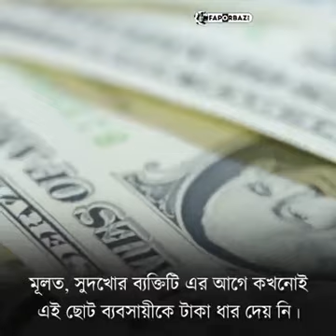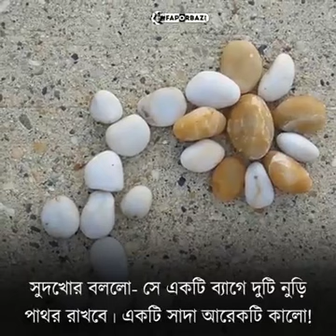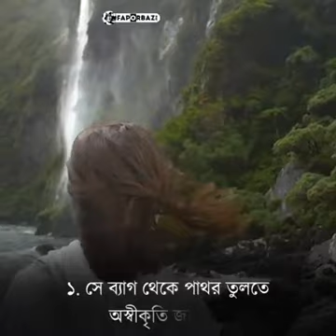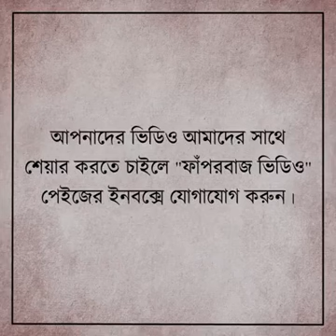জয়ীরা আলাদা কোন কিছু করেন না, একই জিনিস করেন তবে ভিন্ন উপায়ে:Motivational speech for success in life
This is a powerful bangla motivational speech video will you inspire you to succeed in life so watch this video till the end for more energy.